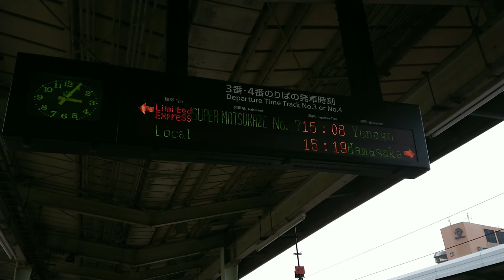山陰線大雨の影響で 行き先変更 特急スーパーまつかぜ7号 米子行き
この日は、山陰線大雨の影響で 鳥15時08分発 特急スーパーまつかぜ7号益田行きは、米子行きとなっていました
なお 一部の列車に運休が発生していました
撮影日:2019/07/18日